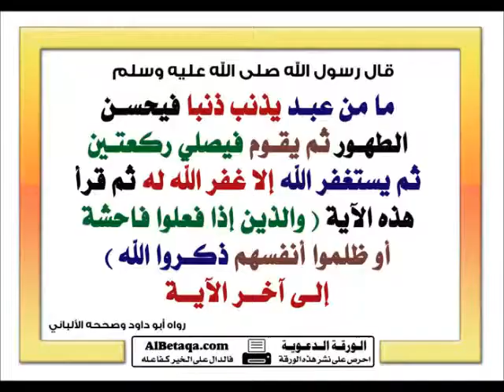ركعتين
ركعتين وبــس    للشيـخ خـالد الجـبيـر لاتنسى ذكر الله لاتنسى ذكر الله